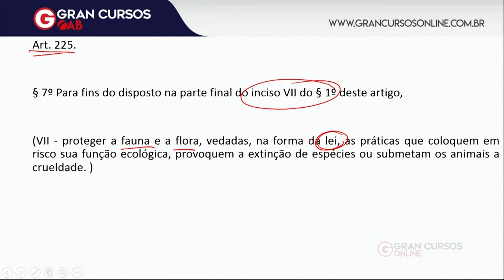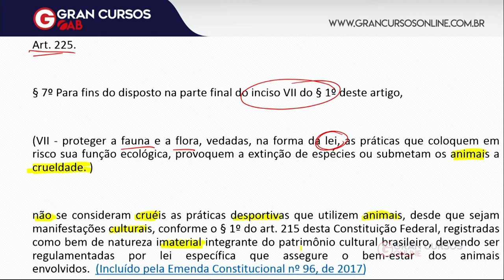OAB 1ª Fase: Dicas de Dir. Ambiental | Crueldade | XXIX Exame de Ordem!